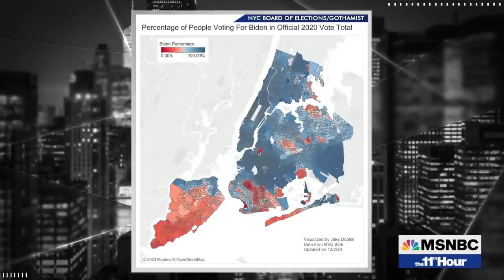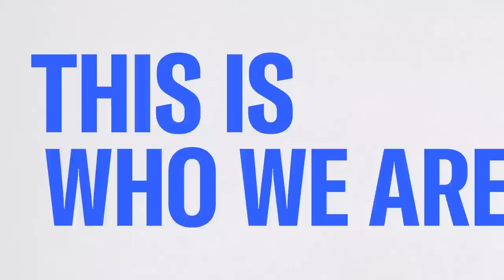Gov. DeSantis visits Staten Island to talk crime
Florida’s governor left his stomping grounds to sell himself as a law-and-order candidate in New York. But it’s for a presidential race he hasn’t jumped into yet. Basil Smikle and Shermichael Singleton help decode Ron DeSantis.